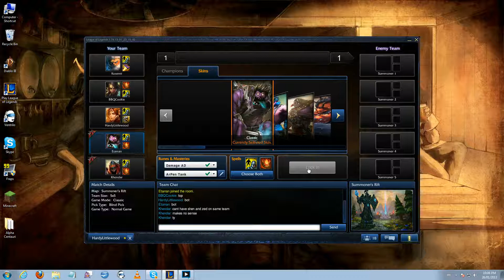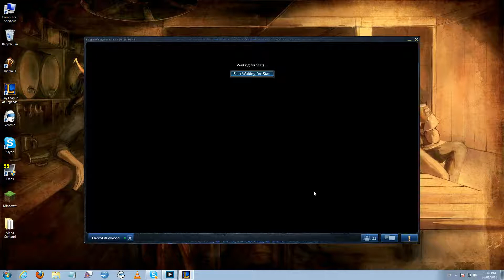147 - MUNDO MASSACRE - League of Legends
MUNDO NEVER DIES. MUNDO IS LEGENDARY. MUNDO KNOWS NO FEAR. MUNDO DESTROYS ALL OPPONENTS WHERE HE PLEASES. MUNDO. MUNDO. MUNDO.